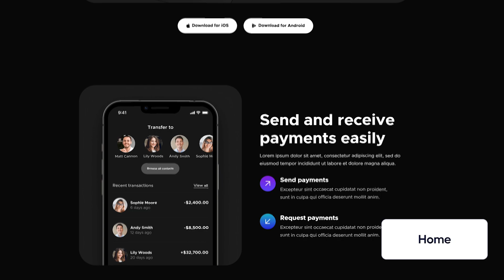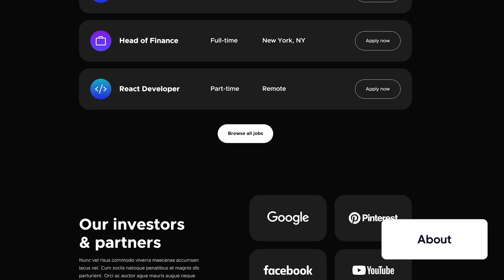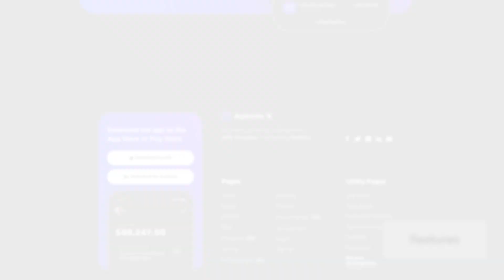Aptonic X - Dark Mode Mobile App Webflow Template | BRIX Templates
Are you looking for a Dark Mode Mobile App Webflow Template? Our Aptonic X Webflow template offers an impressive collection of pages, is built with a pixel perfect responsive design, is highly optimized for speed, and is built using Webflow CMS collections. Get ready to be amazed!

Get Aptonic X Webflow Template now and give your business the website it deserves.